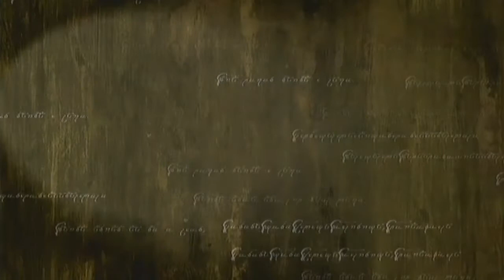Fire emblem POR hard mode playthrough chapter 10 with live commentary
This chapter can be done in two ways the first one getting everyone out of jai lwithout alerting the guard but this also means not being able to get all the treasure, or the easier way alerting guard , getting all the people out of jail and getting all the treasure.

The sneaky rout will get you more base exp but is quite hard so I recommend just fighting your way out you still get bouns exp if you free all the prisoners direct them to the escape tile and make your other party members escape before you let ike escape.